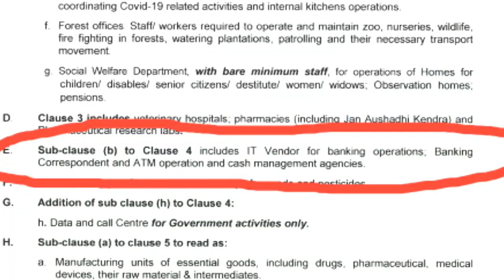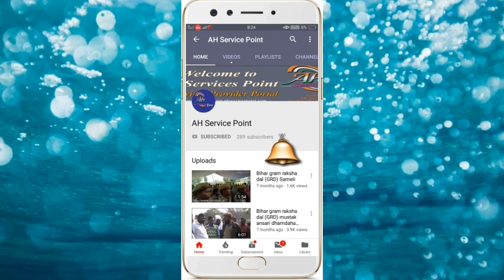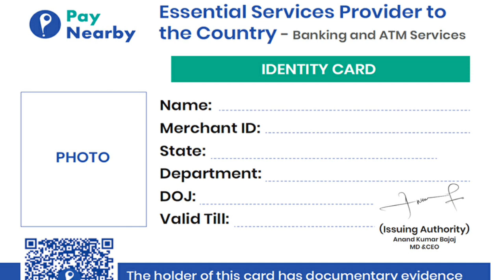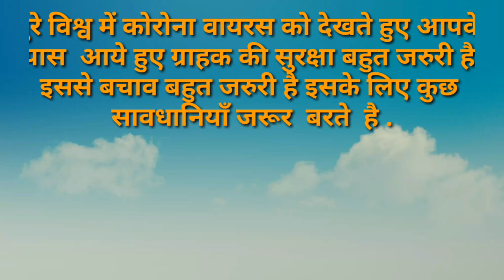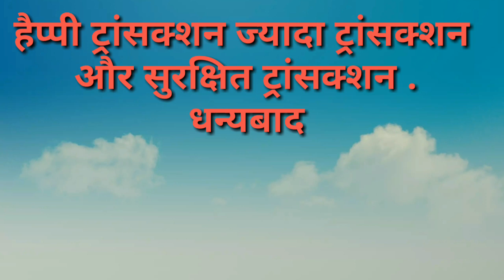PayNearBy Coronavirus Lock down Stiker & ID Card, सभी पेनियर बाय एजेंट के लिए हो गया पास जारी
धमाका Offer
PayNearBy, RNFI, ICP, DMT, BHIM PAY, & REACHPAY,
NSDL PAN CENTRE, AND UTI PAN CENTRE,  के डिस्ट्रीब्यूटर और रिटेलर आईडी लेने के लिए

अब अपने ए एच सर्विस पॉईंट पर इस प्रोजेक्ट को प्रयोग करें।

शानदार कमीशन के साथ 24 x 7 hours उपलब्ध इस प्रोजेक्ट का प्रयोग करें।
इस एक मात्र प्रोजेक्ट में पाएँ कई सुविधाएँ, वो भी बहुत ही अच्छे कमीशन के साथ।
One Day Cash Withdrawal Limit 10000/- One Customer
(1) AEPS- इस सुविधा में आप किसी भी कस्टमर के आधार लिंक एकाउंट से पैसा निकाल सकते हैं।
आधार नम्बर ओर बायोमेट्रिक स्कैन  की मदद से आप एटीएम की तरह पैसा नकद निकासी, जमा, बेलेन्स इंक्वायरी  कर सकते हैं।

Aadhaar Pe के जरिए 1 दिन में एक कस्टमर का ₹50000 निकासी कर सकते हैं

AEPS ID सिर्फ 15 मिनट में Active हो जाएगी,
(!!) Micro ATM की भी सुविधा उपलब्ध है ।

Commission
Rs. 100 to 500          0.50 Paisa Per Txn
Rs. 501 to 1000        Re. 1.00 Per Txn
Rs. 1001 to 2000      Re. 3.00 Per Txn
Rs. 2001 to 3000      Re. 6.00 Per Txn
Rs. 3001 & Above     Re. 10.00 Per Txn

Commission/ Txn will be Credited on Instant Basis.

(2) Money Transfer- इस सुविधा में आप अपने वॉयलेट से किसी भी बैंक खाते में पैसा भेज सकते हैं, बहुत ही कम चार्ज मे।
(!) आप इस पोर्टल से नेपाल में भी मनी ट्रांसफर कर सकते हैं, बहुत ही आसानी से और  बहुत ही कम चार्ज में.

(3) Pan Card Service- इस सुविधा में आप NSDL एवं UTI PSA के माध्यम से  किसी भी ग्राहक का पैन कार्ड बना सकते हो।
(!) आप हमारे पास से UTI का  PSA Login  रिटेलर आईडी, एवं डिस्ट्रीब्यूटर आईडी ले सकते हैं बिल्कुल फ्री में,
(!!)मात्र 2 से 3 दिन में 100% PAN CARD Number पायें |
मात्र 3-4 दिन में E-PAN CARD अपनी मेल आई डी पर पायें |
8-12दिनों में PAN CARD की घर पर डिलीवरी पायें |
अनपढ़, अंगूठा टेक लोंगो का Pan Card बनायें |
सबसे Fast Seva एवं Tech. Support Team द्वारा 24 घंटे सहयोग

(4) Mobile Recharge- इस सुविधा में आप ग्राहक का Online मोबाइल रिचार्ज कर सकते हैं।
2.50% to 3.50% Commission के साथ

(5) DTH Recharge & Data Card Recharge  कर सकते हैं, 2.50% to 3.50% Commission के साथ।

(6) Online Booking- इस सुविधा में आप ग्राहक के लिए BUS टिकट, FLIGHT टिकट, HOTEL को बुक, & Tourist Packages बुक कर सकते हैे।
50रु, से 4000रु तक शानदार Commission के साथ।
अगर आपको Irctc Authorised Agent ID चाहिए तो उसके के लिए आपको अलग 3500 रुपये देने होंगें।
जिसमे आपको एक डोंगल दिया जायेगा, डोंगल की वैधता दो वर्ष होगी,
आप इस पोर्टल के माध्यम से असीमित रेलवे ई-टिकट बना सकते हैं।.
रेलवे टिकट बुकिंग पर आपको स्लीपर ₹20 और एसी में ₹40 का कमीशन मिलेगा, पर पीएनआर।

(7) INSURANCE- इस सुविधा में आप BIKE, CAR, HEALTH, INSURANCE कर सकते है।
100रु से  500रु तक Commission के साथ।

(8) Bill Payment, इस सुविधा में आप आप Electricity bill, Water Bill, Telephone Bill, Gas Bill, एवं  Internet Bill, बहुत ही आसानी से पे कर सकते हैं

इन सभी सुविधाओं के साथ आपको commision भी ज्यादा मिलेगा।

ये प्रोजेक्ट RBI से लिंक है।तो आप बिना किसी भ्रम के इस प्रोजेक्ट को ले सकते हैं।
ये प्रोजेक्ट आपको मिलेगा मात्र बहुत ही कम रुपए में।
इससे समन्धित दस्तावेज निम्न है।
1 आधार कार्ड self attested
1 पैन कार्ड self attested
1 पासपोर्ट साइज फ़ोटो
ईमेल आईडी
मोबाइल नम्बर

दस्तावेज भेजने के लिए आप मेल कर सकते है। Ya WhatsApp

आपकी AEPS ID सिर्फ 15 मिनट मे Activate हो जाएगी,

इस प्रोजेक्ट में आपकी पूरी हेल्प की जाएगी ।

आपकी आईडी Activate होने के बाद आपको  Full Training भी दी जायेगी।
आप पूरे भारत में कहीं भी आईडी ले सकते हैं।

After give Id , we are not deny that agents !
We are responsible to always help them.
Lifetime Technical support is free. ! ! ! ! ! !
Akif Hussain
AH Services Point
Shishiya, PO Kantnagar, Near Shishiya Middle School, Barari,  Katihar 854104                                                                                                                                                                                                                                                                                                                                                                                                                                                                                                                                                                                                                                                                                                                                                                            अगर किन्हीं को भी पेन कार्ड का ID: चाहिए तो उपर दिये गये न• पर सम्पर्क करे!!!